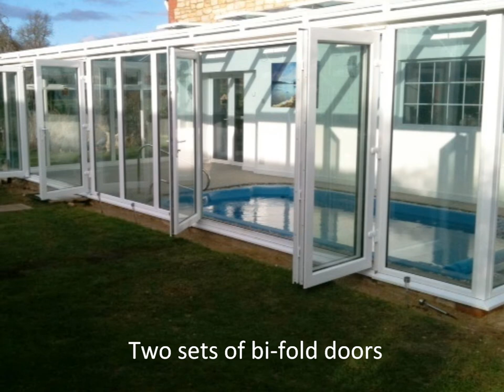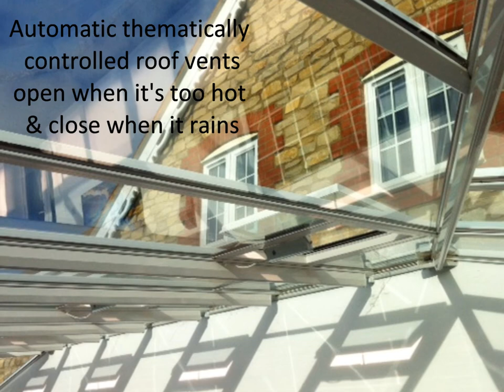Chelworth Windows & Conservatories Swimming Pool Spa Room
A look at our recent swimming pool spa room project in stages to give you an idea of what is involved in creating a swimming pool within a conservatory structure.